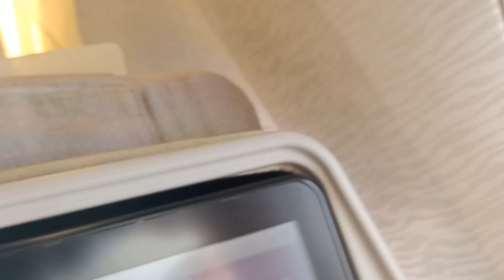Chennai to Dubai Emirates flight take off from Chennai airport